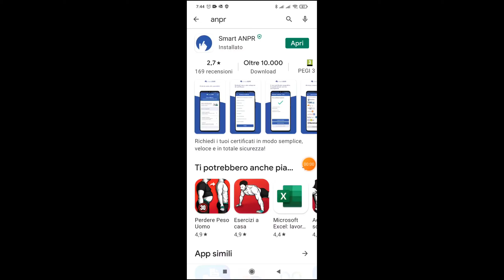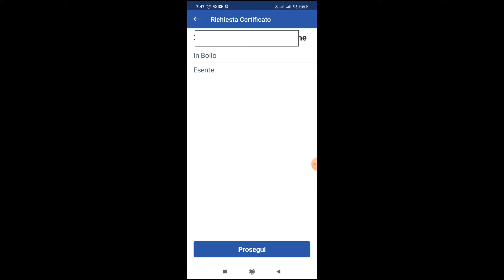SmartANPR - Applicazione per richiedere certificati dal cellulare